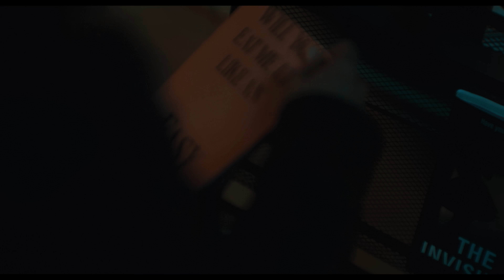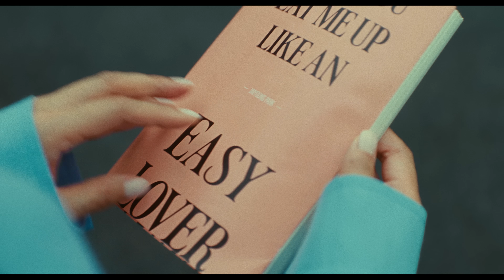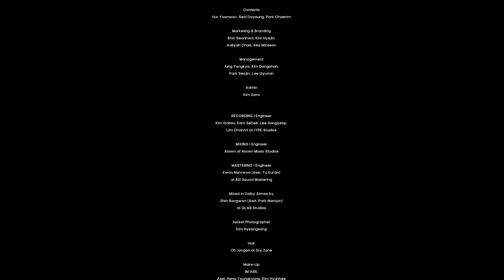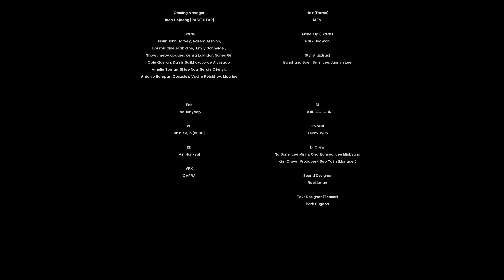박진영 (J.Y. Park) "Easy Lover (아니라고 말해줘)" M/V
Special Thanks To Cha Jooyoung & Lee Yikyung

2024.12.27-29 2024 박진영 콘서트 "Still JYP"